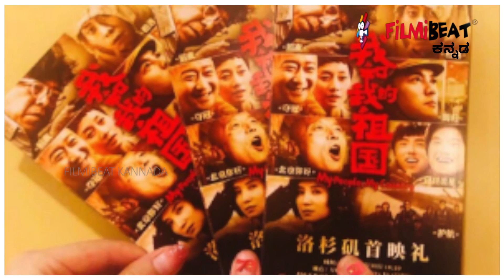ಆಸ್ಕರ್ ಗೆಲ್ಲೋಕೆ ಭಾರತ ಏನ್ ಮಾಡ್ಬೇಕು? | Oscar | Indian Cinema | Filmibeat Kannada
ಆಸ್ಕರ್ ಎನ್ನುವುದು ಭಾರತೀಯರ ಪಾಲಿಗೆ ಗಗನಕುಸುಮವಾಗಿದೆ. ಉತ್ತಮ ವಿದೇಶಿ ಸಿನಿಮಾ ವಿಭಾಗದಲ್ಲಿ ಭಾರತೀಯರು ಆಸ್ಕರ್ ಗೆದ್ದ ಉದಾಹರಣೆಯೇ ಇಲ್ಲ. ಗೆಲ್ಲುವುದಿರಲಿ ಭಾರತೀಯ ಚಿತ್ರಗಳು ಆಸ್ಕರ್ ಸ್ಪರ್ಧೆಗೆ ನಾಮನಿರ್ದೇಶನಗೊಳ್ಳುವುದೆ ತೀರಾ ವಿರಳ.

why India can't win Oscar awards. Here are the reasons why Indians don't win an Oscar.